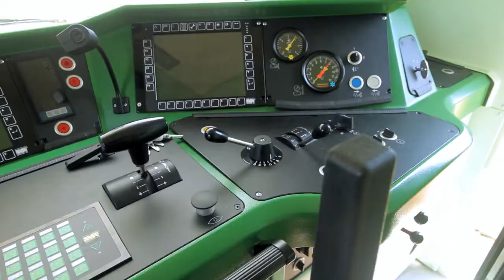CZ LOKO 753.6